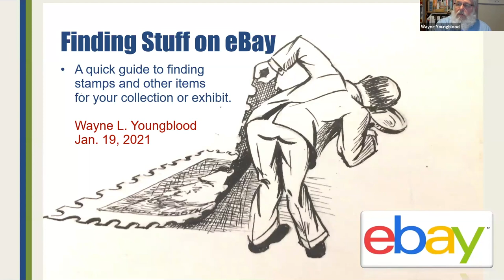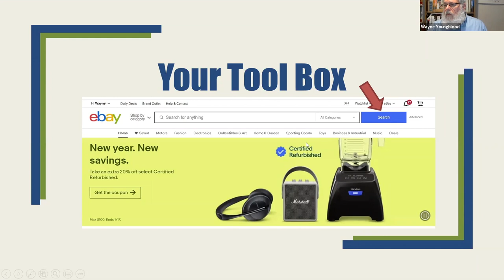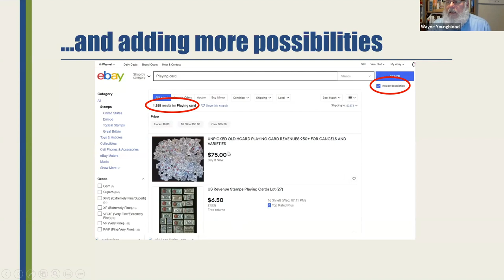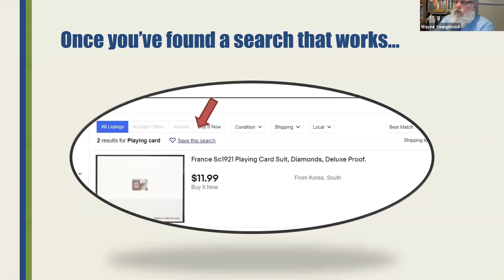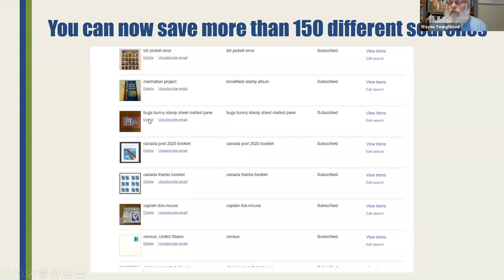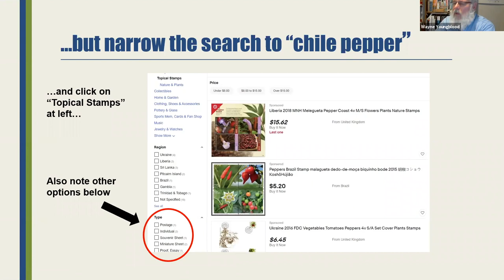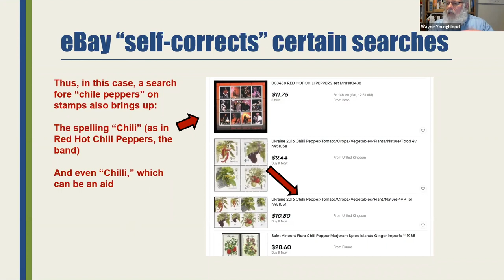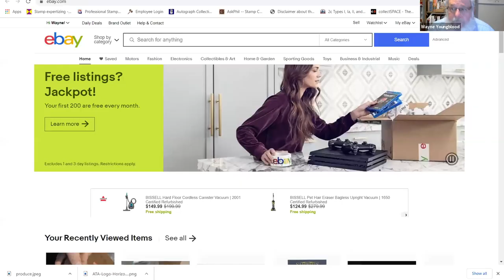ATA - Navigating eBay for Topical & Thematic Stamp Collectors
ATA Editor Wayne Youngblood provides an overview on how to use eBay to find and purchase topical stamps.